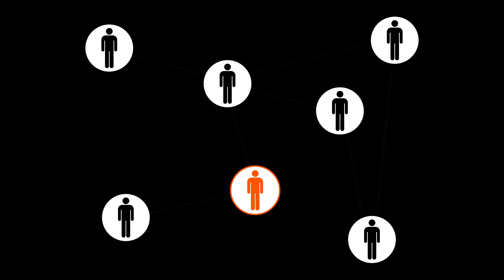মিয়ানমারের সেনাদের প্রতি বিশ্ব মোড়লদের নিষেধাজ্ঞা ! ভয়ংকর সব অভিযোগ | আন্তর্জাতিক চোখ|Changetv.press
Our unique platforms are:

Youtube.com/changetvpress